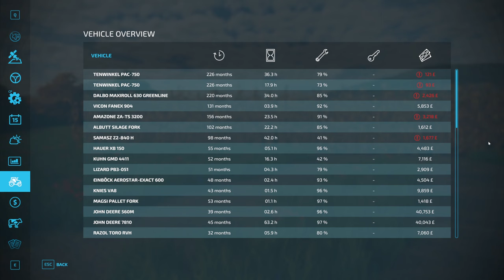Maypole Farm #91 | Farming Simulator 22 | Let's Play | FS22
This map is a fiction Irish map that features many farms with mixture of animals. There are 128 fields varying in all shapes and sizes, plenty of grass and arable fields to keep you going. For those who love forestry you will find large forestry area's around the map as well as smaller ones dotted about the place.

Every base game production is present on the map along with 7 farms and cuttable hedges, traffic and all sheds and barns ca be destroyed on each of the yards. Due to the amount of animal pens that are built into the map you will require the mod to increase the maximum animal allowed Please keep in mind this map is work in progress and is in early testing phase with more things to be added in a later update.

7 Farms
128 fields
Cuttable hedges
Excessive forestry
All productions
BGA
Traffic
Modular farms (pens are purchased separately to the farmyard)

MrFarquar Merch Available!!

PC Specifications:
OS : Windows 11
CPU : i9 10900X
GPU : ZOTAC GAMING GeForce RTX 3080 Ti Trinity12gb
MEM : Corsair 32gb DDR4 3600mhz (x2 16gb)
MOB : ASUS ROG STRIX X299-E Gaming II
CPU Cooling : FrostFlow 240 Series ARGB High Performance Liquid Cooling
Storage : 512gb Intel 670p M.2 SSD, 2TB SSD, 4TB HHD.